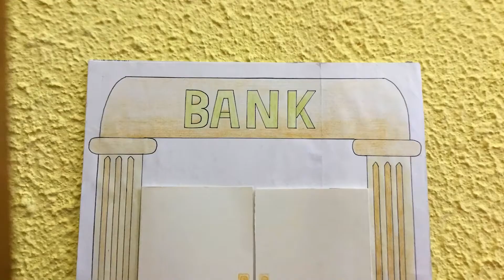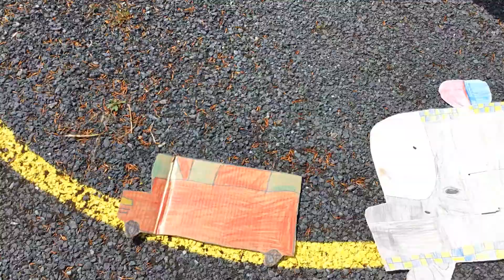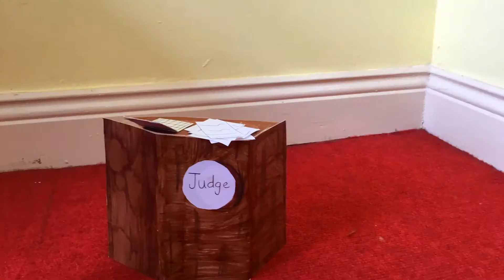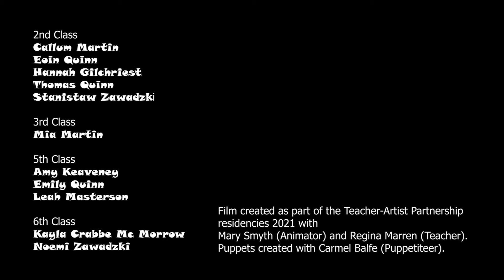The Great Escape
A group of thieves rob a bank of money and diamonds and are chased by a Garda around the yard! Will justice be served? Who ate the party food?

Created by Senior Room, Scoil Cill Ronain, Keadue National School, Boyle, Co. Roscommon as part of the Teacher-Artist Partnership 2021. Facilitated and edited by Mary Smyth (animator). Puppets facilitated by Carmel Balfe (puppeteer).